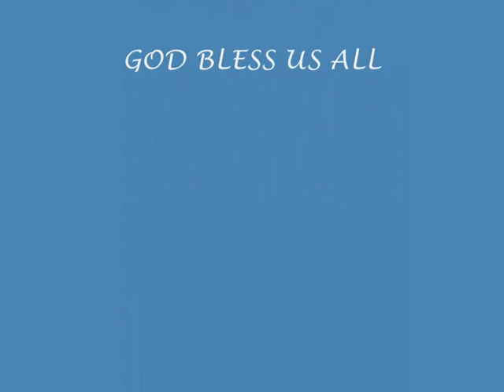NAGBUKEL.wmv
my hometown
let me show you the beauty of my hometown...NAGBUKEL
most of the photos in this video were taken personally by me, and some of them were borrowed to friends from Nagbukel...
thanks to the people who'm let me borrow some of their photos...
Ma'am Florah Leah dela Cruz, Ms. Mary Faye Yshara Pasudag, Vice Mayor Margie Manzano, Mr. Lorenz Cardona, Mrs. Francia Biz, Sir Ferdinand Crisostomo, Sheila Dumaslan...
more power to nagbukel..and God bless!